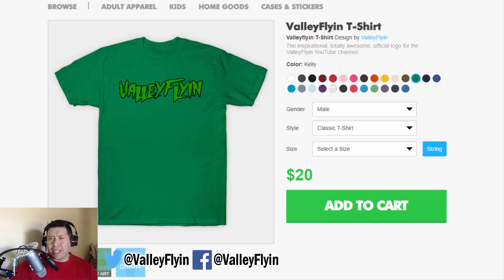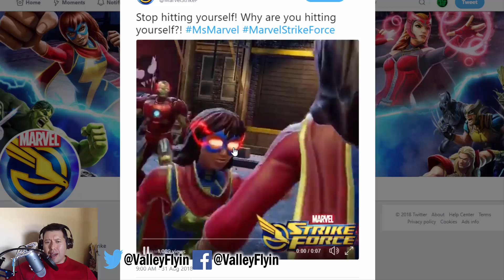Storm, Fury and Other News- Marvel Strike Force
There was a leak on the official Marvel Strike Force twitter this morning about an upcoming character.
In this video I talk about the leak as well as some other MSF news. Then I play footage from my win over the recent tier 5 Nick Fury Kree event.